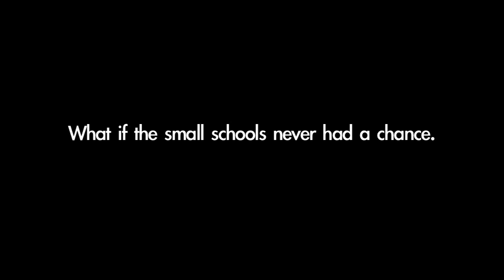History Will Be Made - Union College - National Champions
The Union Dutchmen captured the the NCAA Division I National Championship on April 12, proving that small schools can do big things!